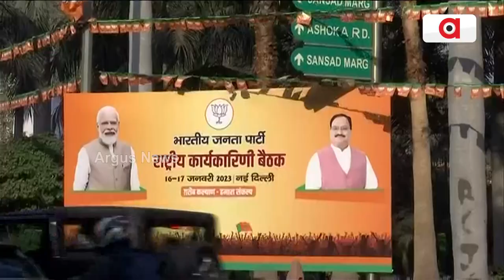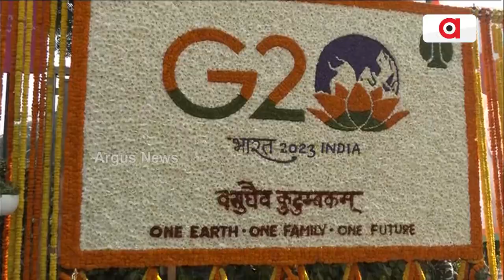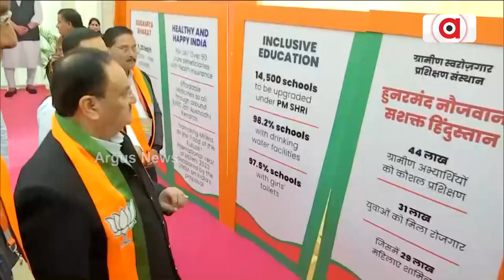BJP Prepares Strategy For 2024 Elections